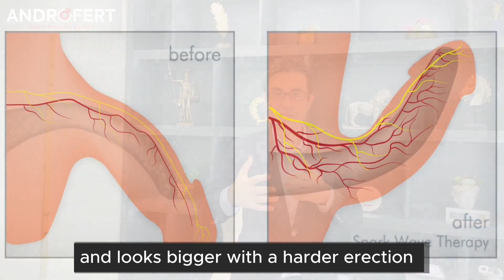Penis Enlargement without Surgery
Penile Enlargement Surgery
Asc. Prof Muhsin BALABAN
 explains the step by step process of the penile enlargement surgery
Asc. Prof Muhsin BALABAN is an Andrology Specialist working at AndroFert
Male Health Clinic. After graduated from Marmara University School of Medicine (English), he completed urology residency at Kartal Training and Research Hospital in Istanbul, 2010.
To increase his knowledge and experience he had been 3 months residental visits at Cleveland Clinic in Ohio and  Albert Einstein University in NewYork, USA on 2011.
In adition to USA residental visits, he have been 2 month fellowship on male infertility microsurgery and male health in San Carlo Clinic, Milan University, Italy on 2019.
Asc.Prof. Dr Muhsin BALABAN is a pionered microsurgery varicocele surgeon in Istanbul during 2010 and he had more than 3000 microsurgery cases experince in last 10 years. He is interested in azospermia treatment with hormonal manupulation and microTESE, erectyl dysfunction treatment(penile shock treatment, p-shot, stem cell and penile prosthesis surgery), Chronic Prostatitis multimodal treatment approach.
Dr BALABAN has established of AndroFert Male Health Clinic in Istanbul on 2018 and offer high standart Andrologic treatment to his patients.

Areas of Interest

• Prosthetic Surgery (Penile Implants, Testicular Implants, Artificial Sphincter)
• Erectile Dysfunction Diagnosis and Treatment (ShockWave Therapy,PRP (P-Shot) Application,SVF (StemCell) Application)
• Venous Leakage (Venous Insufficiency) Surgery in the Penis
• Diagnosis and Treatment of Premature Ejaculation Problem(Premature Ejaculation Treatment with Per Penis Filler Application)
• Diagnosis and Treatment of Male Infertility(Microsurgery Varicocele Surgery,TESE Surgery)
• Penis Enlargement Surgery(Penis Lengthening & Thickening)
• Non-Surgical Penis Aesthetics (Penis Enlargement with Filler)

Qualification
Marmara University School of Medicine
Istanbul Kartal Dr. Lutfi Kirdar Education and Research Hospital, Urology Residency Program

Memberships to Scientific Organizations
Turkish Urology Association
Turkish Society of Andrology
Society of Urological Surgery
European Association of Urology